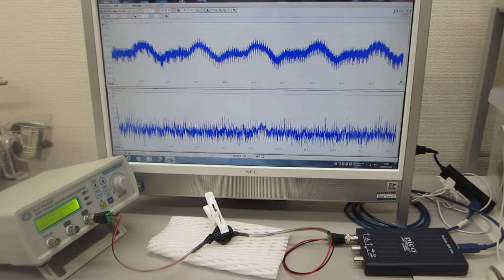オリジナル超音波発振制御プローブの超音波伝搬特性実験（ultrasonic-labo）